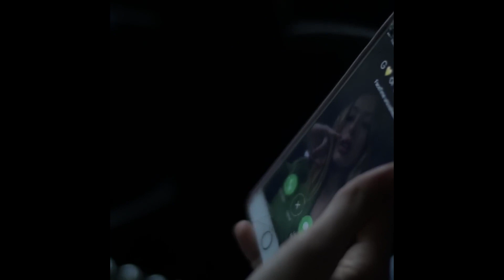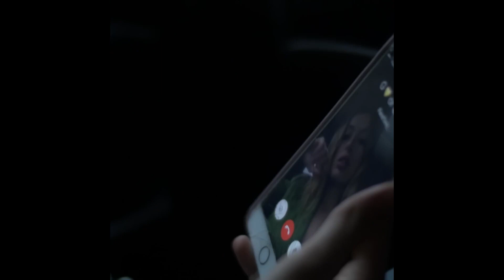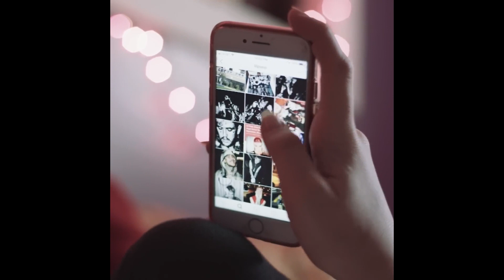[FREE FOR PROFIT] TRAP BEATS ''PEEP" | Trap/Rap Type Beat (Free For Profit Beats)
Don‘t put COPYRIGHT on your Song unless you got Exclusive Rights

Produced by YGOD

IMPORTANT:
• Free for profit use only for youtube and soundcloud. Must credit me in the title (prod. YGOD).
• Don't put copyright on your song unless you purchased exclusive rights, otherwise it will be hit with legal action.

Intro: 0:00
Freestyle: 0:10
Outro: 2:01